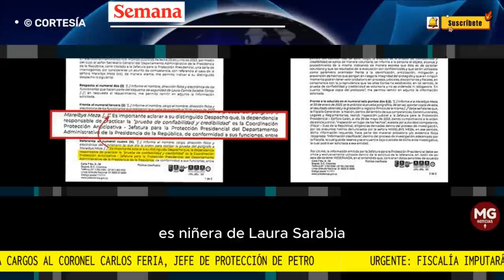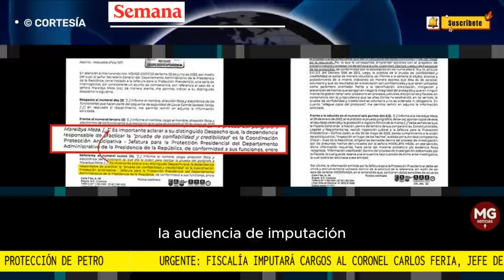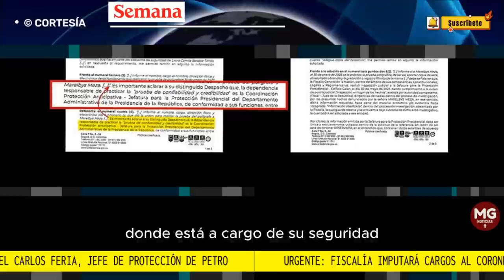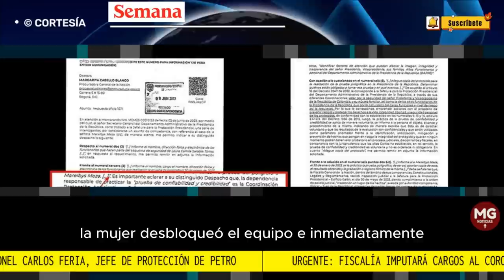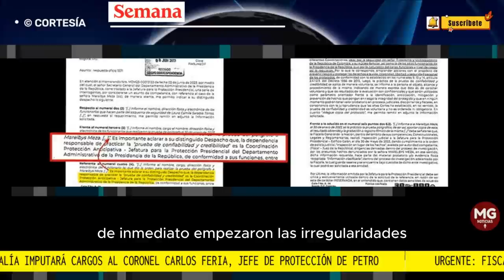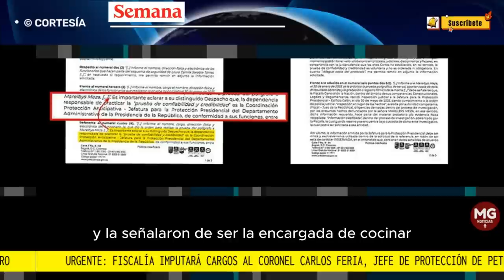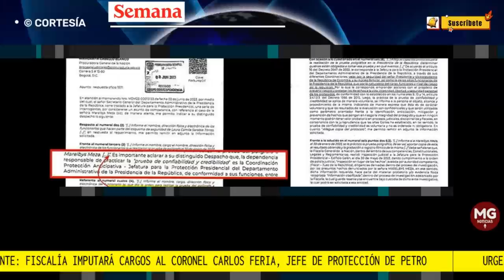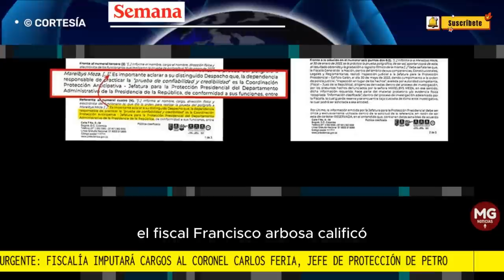URGENTE 🚨 FISCALÍA IMPUTARÁ CARGOS AL CORONEL FERIA, JEFÉ DE PROTECCIÓN DE PETRO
Urgente: Fiscalía imputará cargos al coronel Carlos Feria, jefe de protección de Petro, por el escándalo del polígrafo al que sometieron a Marelbys Meza, exniñera de Laura Sarabia
El oficial y otros dos integrantes de la Policía serán imputados por los delitos de peculado por uso, abuso de función pública y constreñimiento ilegal.
SEMANA